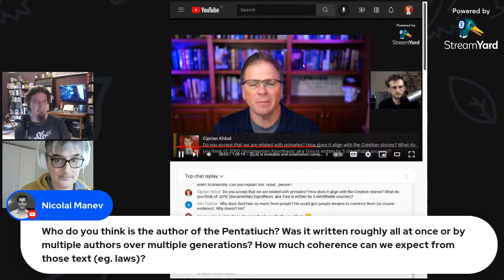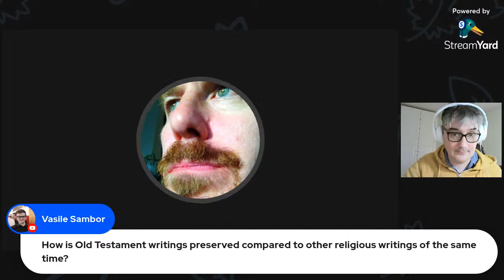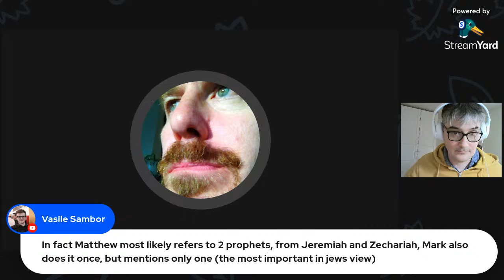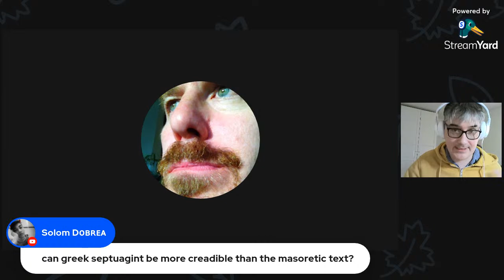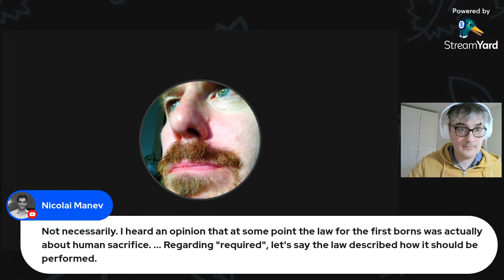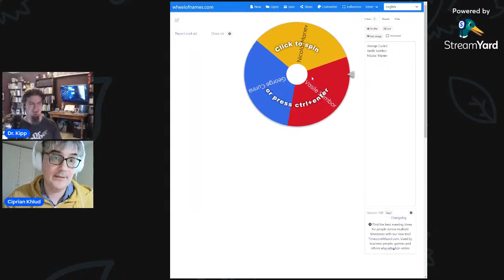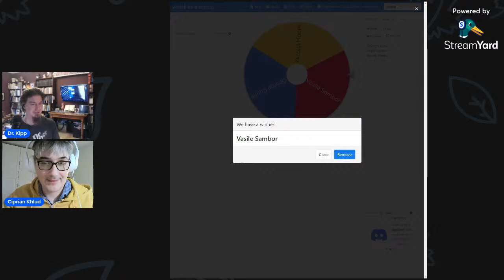Discover the Old Testament with Dr Kipp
Dr Kipp Davis is an expert in Dead Sea Scrolls. Please know more about him by following his great work and Youtube page.